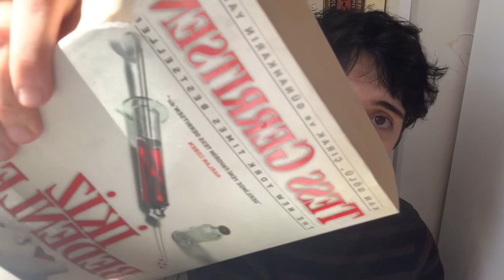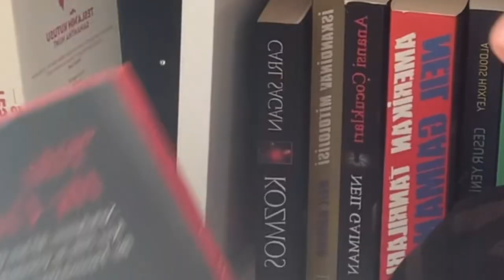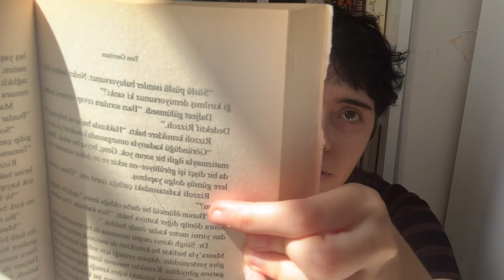ikiz bedenler - tess gerritsen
🎥Kamera: iPhone X
💻Edit: VLLO
❄️Bazı sorular:
⭐️Instagram? Yok
🎧Yaş? 20
#️⃣Hashtag?